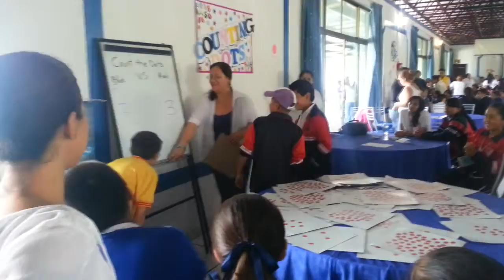LET'S PLAY 2014 SNACK, JUEGOS NUMÉRICOS EN INGLÉS Y ENTREGA DE LIBROS EN INGLÉS